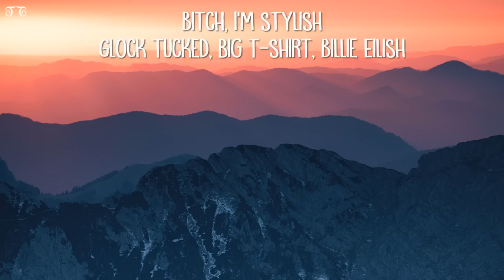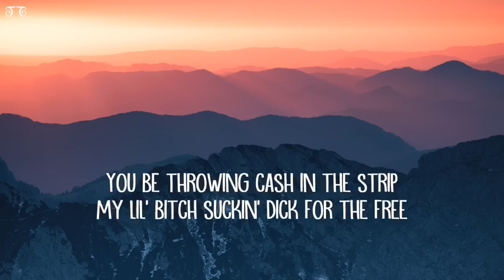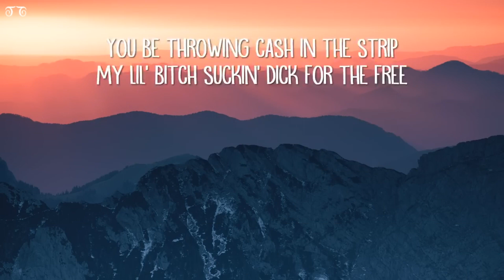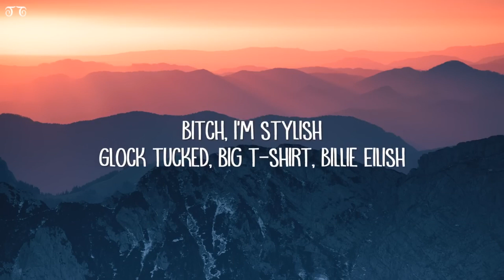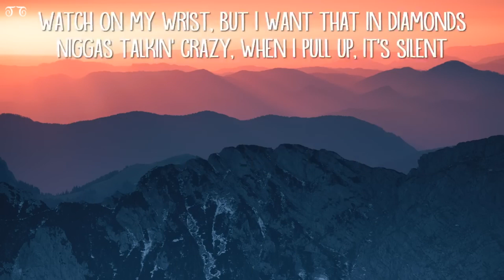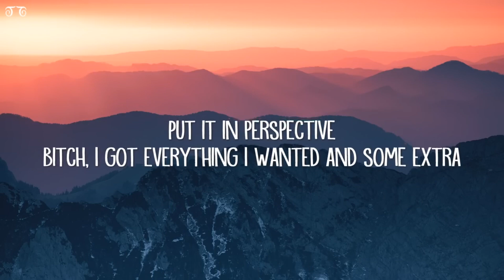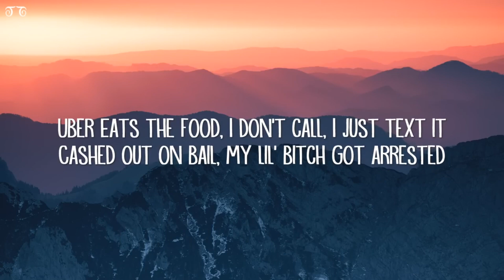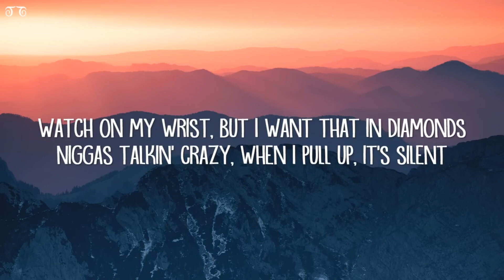Armani White - BILLIE EILISH (Lyrics) | [1 Hour Version]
[Verse]
I chеcked it, no guest list, so don't text mе